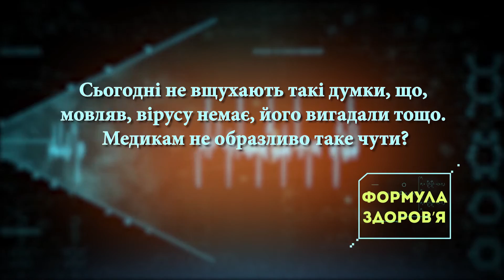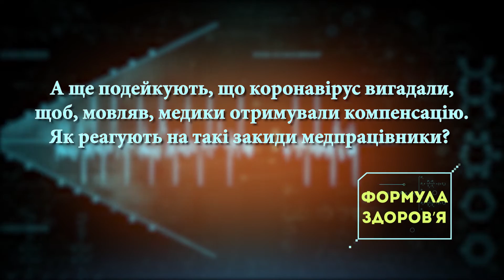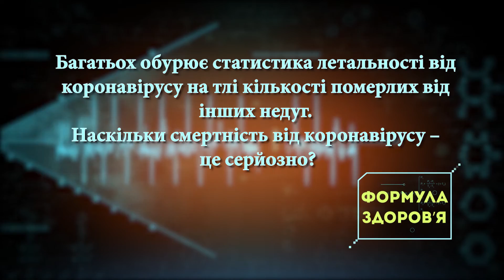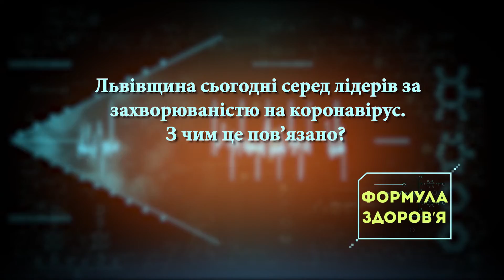Професійне свято медиків цьогоріч – особливе | ФОРМУЛА ЗДОРОВ’Я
Чому така велика захворюваність на коронавірус серед медиків?
Що ображає сьогодні лікарів та медсестер?
Чому Львівщина серед лідерів за захворюваністю на коронавірус?
Наскільки важливо подовжувати карантин?
– дивіться у «Формулі здоров’я»